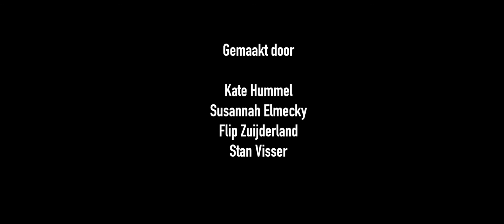Shoot Your Shot #12 Nog Even Niet van Kate Hummel